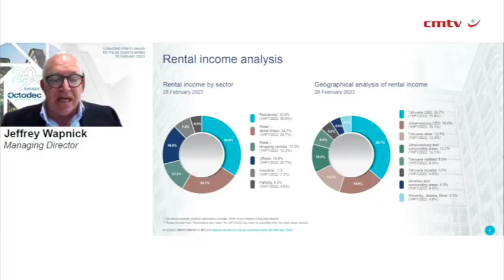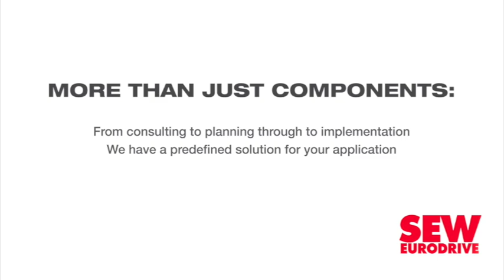Octodec posts rental income growth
JSE-listed real estate investment trust Octodec has increased its rental income by 3.2% to R974.2-million for the six months ended February 28, and increased like-for-like rental growth to 4.1%.